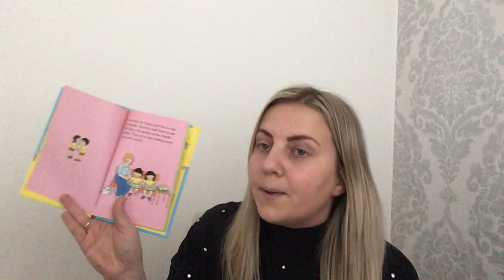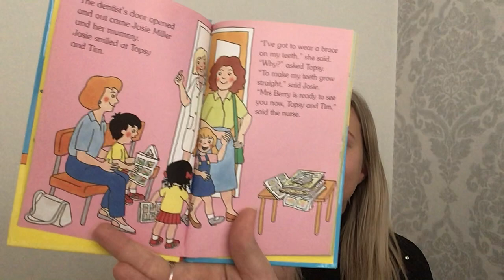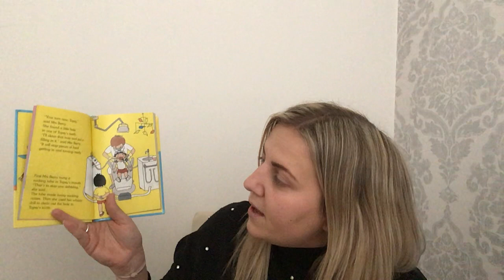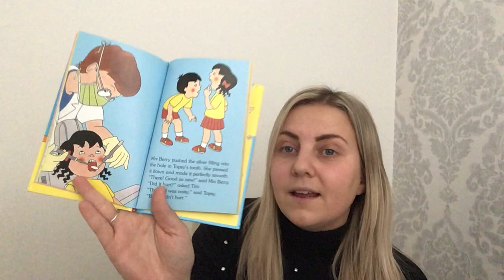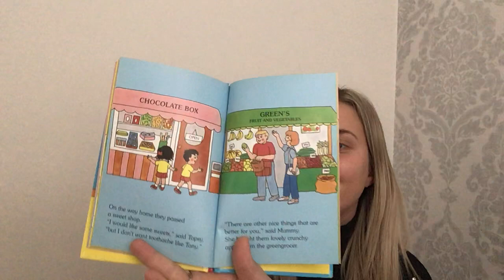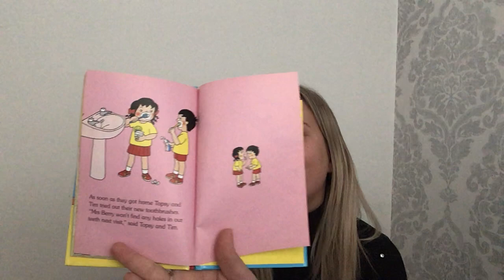9 15am 18 1 20